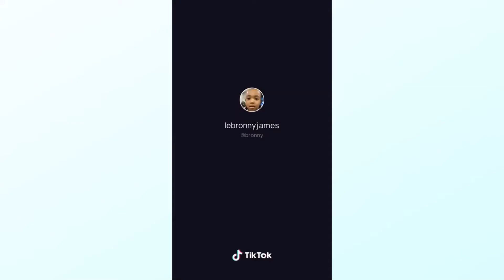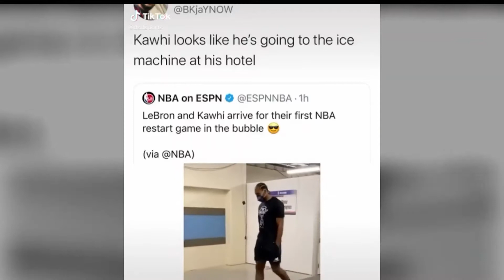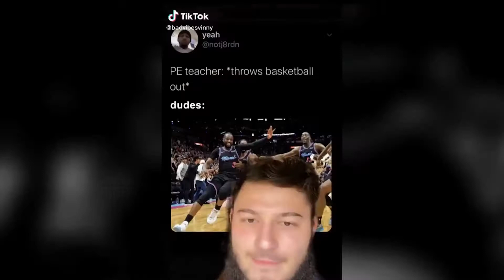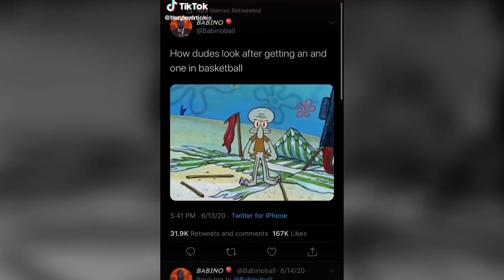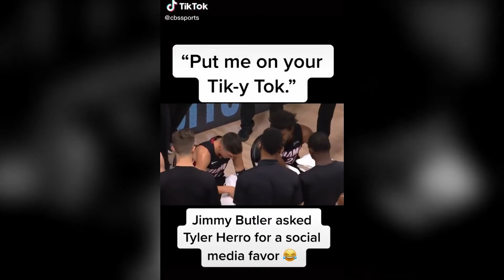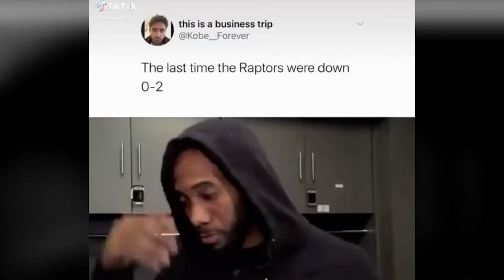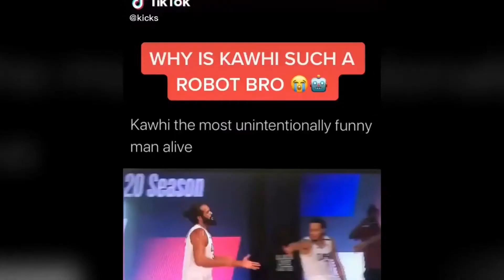The FUNNIEST NBA TikToks! (PART 3)